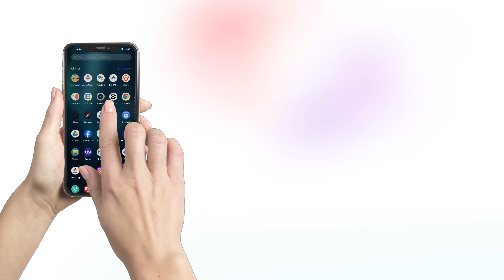ANNA Academy Best App for Learning Mathematics For IIT- JEE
The new Session batches are soon to be announced. Every JEE Aspirant can download this app to make his journey of jee best with the most popular mentor from kota. ANNA Sir is teaching Mathematics from last 20 years and has taught many single and double digit rank and various selection in IITs/NITs/BIT-Mesra/IIITs/ISI(India Statistical Institute).So this is one Stop solution for Mathematics.